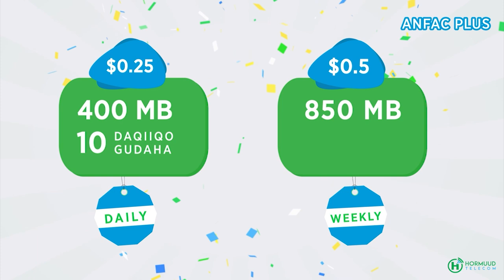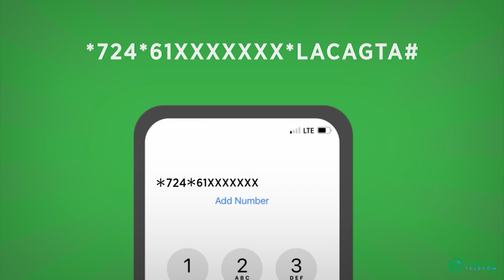Maamulka Degmada Dharkenley oo gudi ku wareejiyay nooleynta iyo dib u dhiska Suuq yaraha degmadaasi